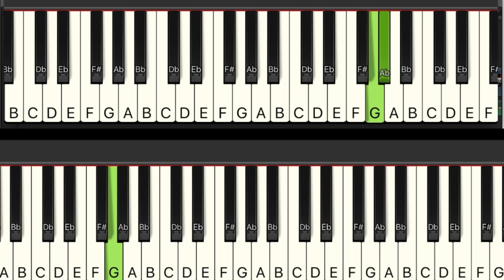'Rock the Casbah' - The Clash (1982) | piano parts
At 03:45 you can find the Synthesia green-coloured visuals for the starting melody.
Piano part for 'Rock the Casbah' from The Clash.
Piano chords/accompaniment, without the singing melody played.
I have used the original bass track (chopped in many pieces to fit the metronome-straightjacket of my Logic work project). The rest of the sounds (percussion) are library midi instruments from Logic.

Gear: Roland RD-700nx keyboard into Audient ASP008 into Apogee Ensemble into Logic Pro.
Monitoring headphones: Beyerdynamic DT 770 Pro & Audio Technica ATH-M50
Camera: Panasonic Lumix GH2. This video also provides screen recordings from Synthesia's piano visualiser.